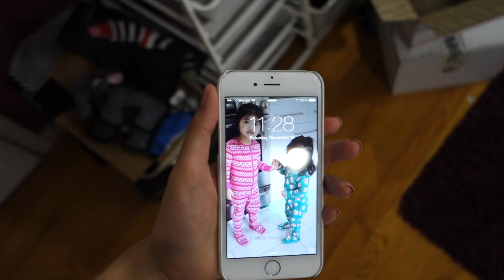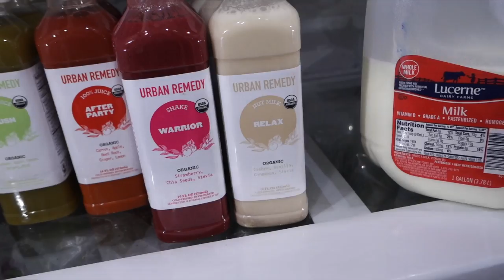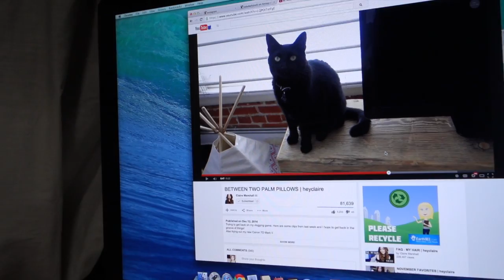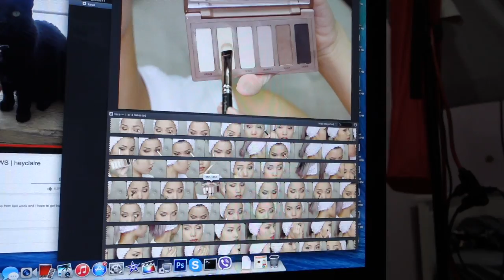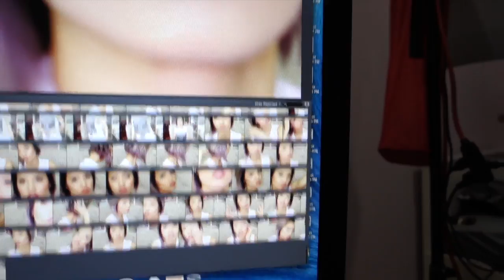VLOG #313 - PURPLE HAIR & JUICE CLEANSING BTS ➡ VLOGMAS #13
For the whole sum up and results and opinions on the juice cleanse it will be on my beauty channel in the near future.

iMovie